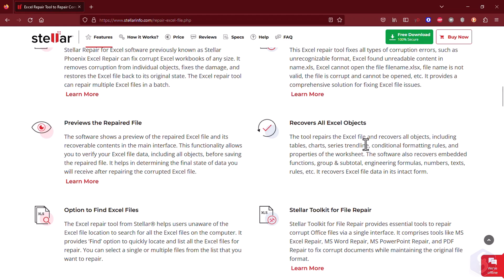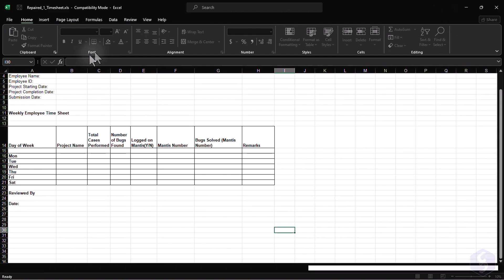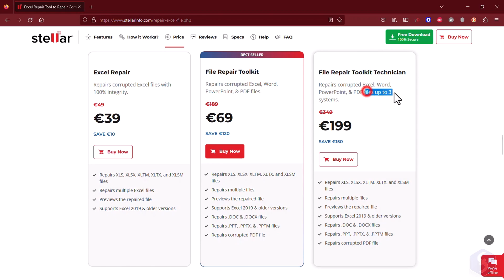Stellar Repair for Excel - Recover and Repair Excel Files! [ 2023 ]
[ ADVERTORIAL ] Discover Stellar Repair for Excel, an amazing tool to recover Excel files and repair corrupted Excel files! How to repair Excel files!
Discover it here:✅ (official website)
Enable SUBTITLES if you have trouble at understanding the narration. Leave feedback if you can!

Welcome to The Skills Factory™! Enter into a New Way of Learning the most famous products worldwide. We love you ♥